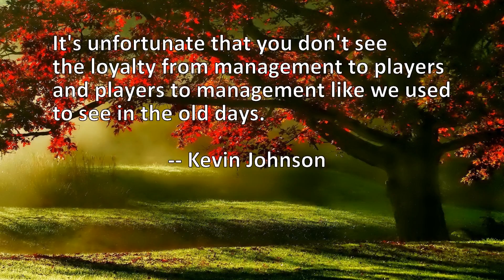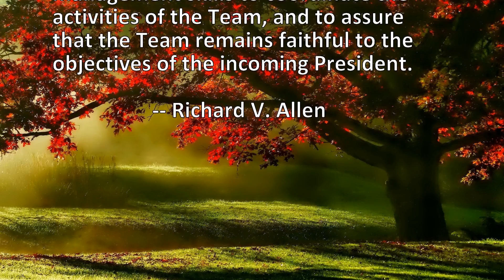5 Quotes About Management